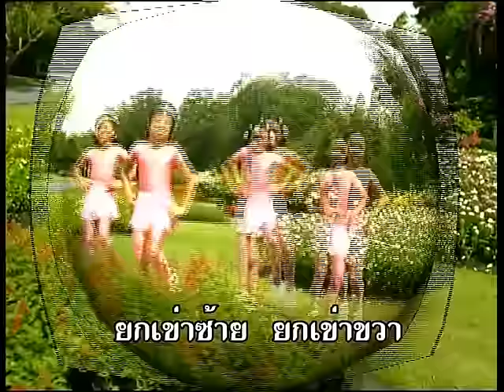เพลงเด็ก : เพลง ออกกำลังกาย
กดดูนิทานสนุกๆกันได้ที่ลิงค์นี้เลย

ดูเพลงเด็กๆอีกกว่าร้อยเพลงที่ลิงค์นี้จ้า